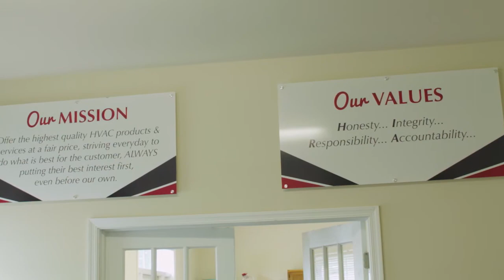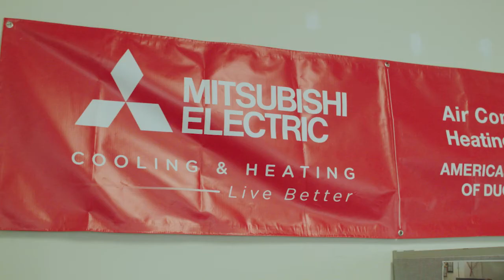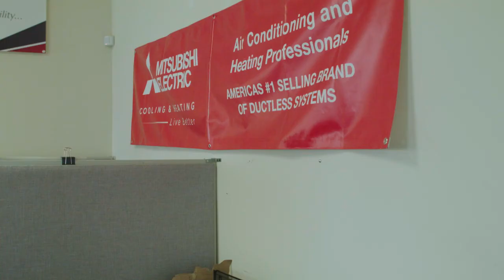DC Spotlight: All Seasons Comfort Control (Bucks County, PA)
Chris Long talks about how All Seasons truly embraced the Mitsubishi Electric Cooling & Heating product line in 2015 when they discovered a gap in their product offering. The result? Their Mitsubishi Electric sales have grown exponentially faster than traditional product lines.